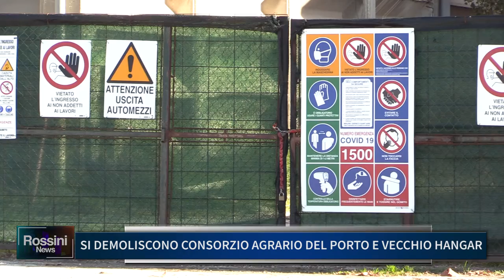SI DEMOLISCONO CONSORZIO AGRARIO DEL PORTO E VECCHIO HANGAR